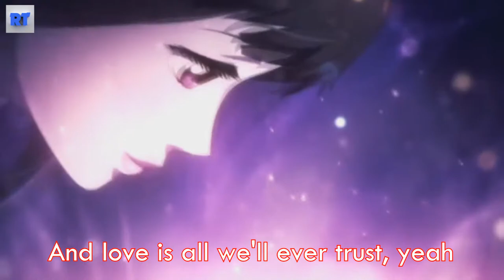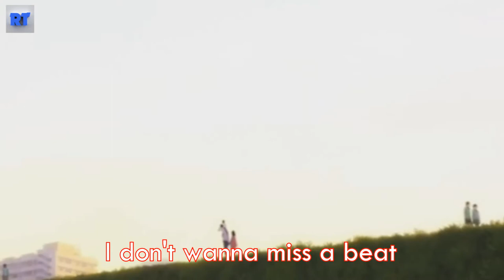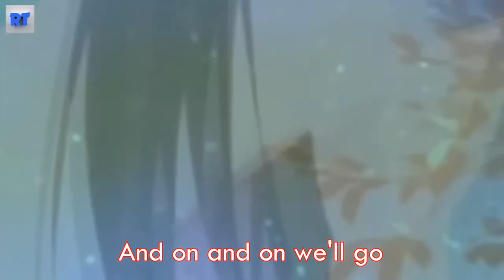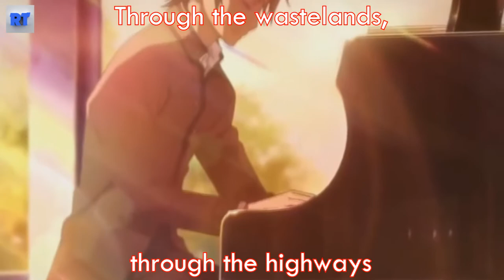Cartoon - On & On (feat. Daniel Levi) || Romantic AMV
everyone to my channel

I'm Rimel
and today I'm here with my 2nd amv "Cartoon - On & On (feat. Daniel Levi) || Romantic AMV"

sit tight
watch it
comment how was it
or if it needs any developments
though I know I needed to do the beats better
request for nightcores or amv I'll try to do some. !